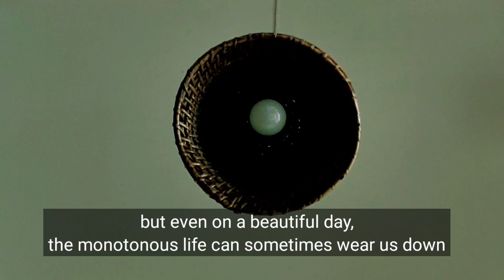The Forgotten Recipe | Indian Silent Vlog l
Published on: 03rd, June 2021
Bonphool Painters Vlog - 5

Slow Vlog | Silent Vlog

Music Info: Nostalgic Ambient Piano (Creative Commons)
Music Info:  Piano Lullaby (Creative Commons)